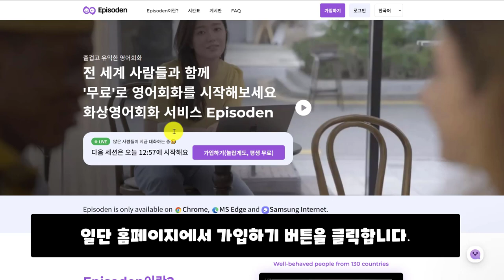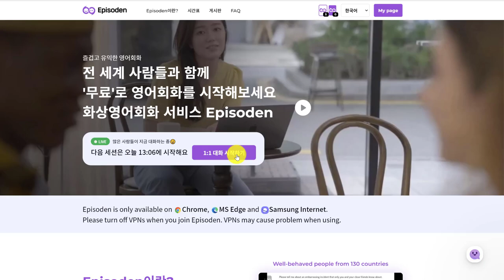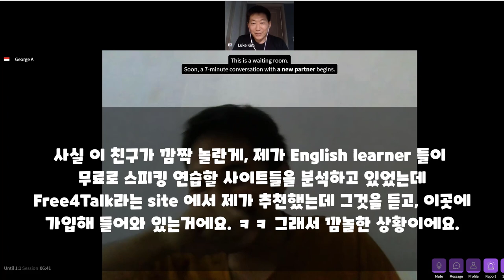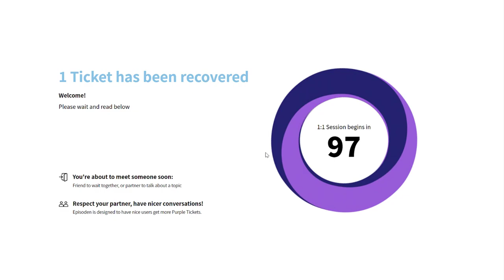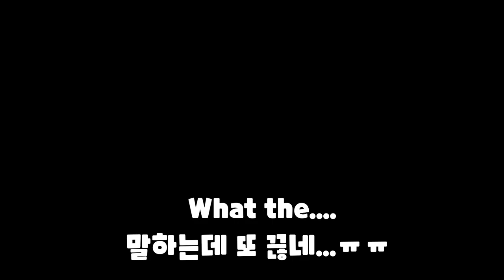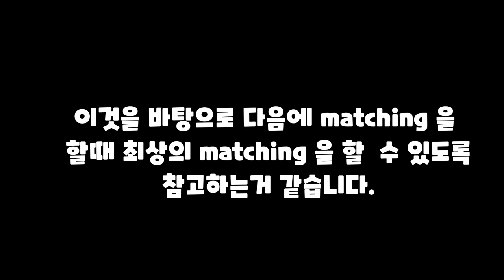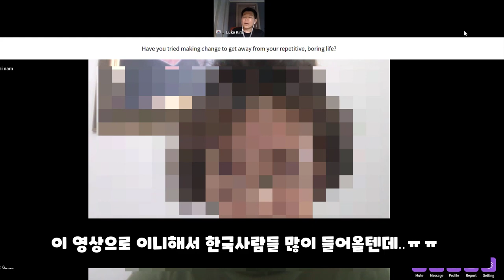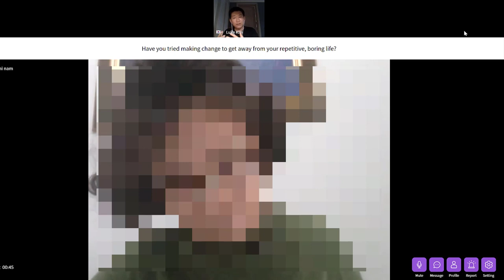전 세계인들과 영어로 무료로 대화를 마음껏 할 수 있는 최고의 사이트 소개합니다. (feat. 에피소든)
⏰ Timecodes ⏰
00:00 Intro
00:53 사용법 및 실제 대화들
10:21 결론

📢영어의 스피킹을 향상 시킬려면 일단 무조건 말을 많이 해야합니다. 물론 피드백도 중요하고, 자신의 실수를 확인하는것도 중요하긴 하지만, 그 이전에 말을 많이 하지 않으면 쉽게 영어 스피킹에 대해서 자신이 붙지 않습니다. 실제로 영어 스피킹을 잘하게 된 사람들은 발화량이 꽤 많았습니다. 계속 해서 스스로의 문장을 만들어 봤다는 것이죠. 물론 그 부분에다가 피드백까지 가끔 받아보면 금상첨화가 되겠죠. 물론 input 도 중요하죠. INPUT이 없이 그냥 말만 하는것은 같은 내용의 반복이기 때문이니까요.

오늘은 제가 어제 접하고 나서 너무나도 좋아서 여러분들에게 소개해드리는 영어 대화를 세계의 다양한 사람들과 할 수 있는 site 입니다! :-) 일단 제 경험으로는 너무나도 도움이 되는 사이트에요. 큰 도움이 되었으면 합니다.

 *100명이상의 미국인들을 직접 인터뷰하고, 미국인 Elliott와 공동제작 했어요.

📓 알라딘 shorturl.at/cghqC